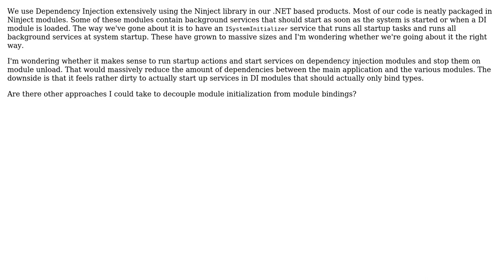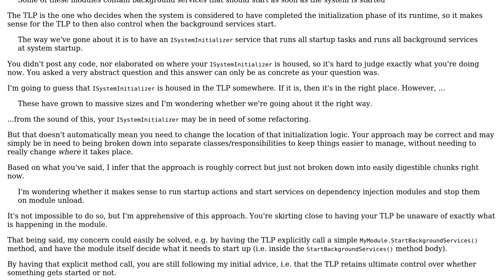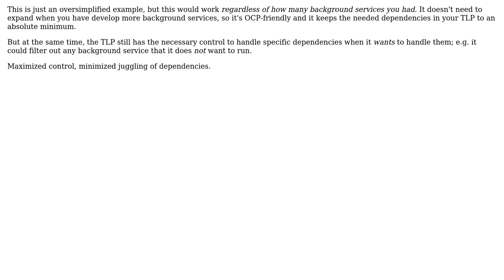Software Engineering: When and where should I start background services defined in DI modules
With thanks & praise to God, and with thanks to the many people who have made this project possible! You are responsible for your own actions.